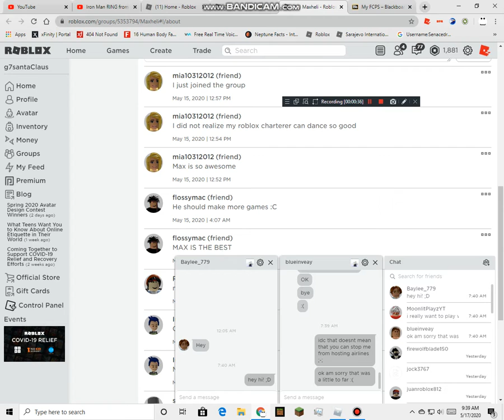Sumg dancing with SantaClaus =) :) :D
this anit my first time sooo.